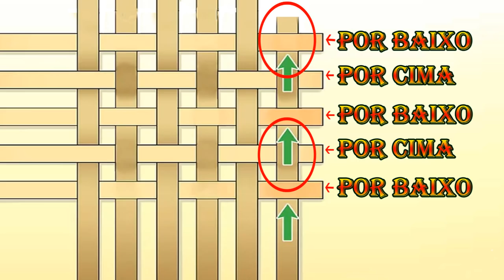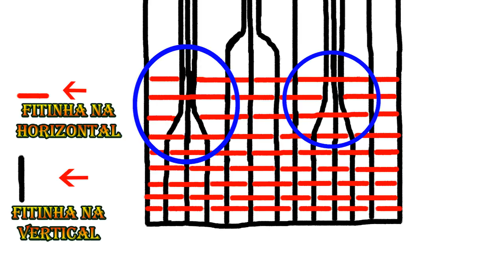Aprenda como fazer um samburá usando fitinhas de garrafa PET.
Aprenda de uma forma simples e pratica como fazer um samburá para acondicionar ou transportar peixes,uma ferramenta ideal para ser usada em pescarias pois os espaços mínimos entre as fitinhas mantem os peixes vivos e frescos até o final da pescaria,alem de termos um custo zero com a produção das peças.